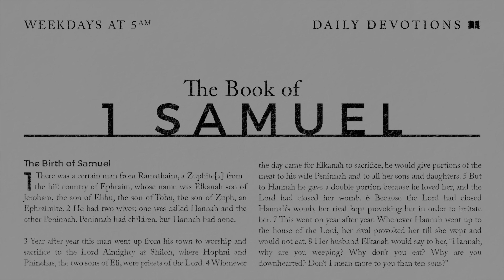1 Samuel Part 21 | To Whom Much Is Given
Pastor Cymbala reviews what God said was the sin of Eli and his family, as it is set forth in 1 Samuel 3:11-14; and he relates it to the responsibility we bear because of the light that we have as believers in Christ.